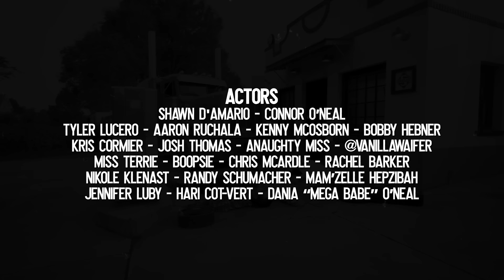Tejon Street Corner Thieves - Love's Pilot (Official Music Video)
LYRICS
Well This life that we're livin, it don't end when you die
That highway keeps on Going till you reach the other side
Where your wheels keep on turning and your tank is always full
The AC is still broken but the weather's always cool,  it's always cool.

Well Death is just a highway, heavens four miles down
It's a perfect little truckstop on the outskirts of town
Where stalls are always empty, ain't no puddles on the ground
Paper towels never run out and the cashiers they never frown, they never frown

This life that we're livin, it don't end when you die

Well when my battery runs out, when my tank it goes dry, when my engine it no longer works don't you ask me why
Put me on the highway side for everyone to see, that I lived in that highway and that highway lived in me. It lived in me.

The AC is still broken but the weather's always cool
It’s always cool.

Liars Club / Regime Music Group